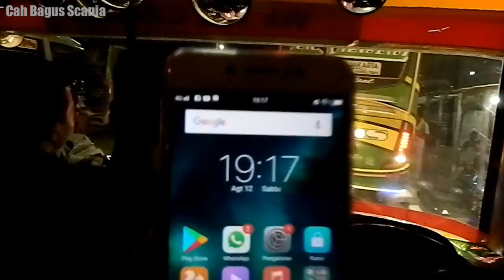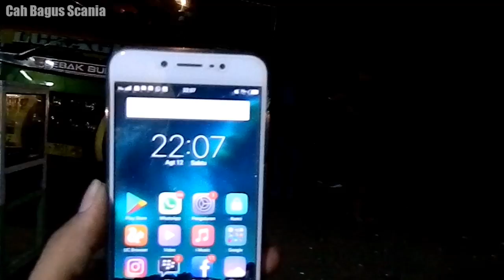3 jam Lb bulus-Ciperna-TripReport Luragung JayaMahe,banter Pelari Ak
Bumel Luragung JayaMahe jurusan jakarta Lebak bulus - Cirebon - Sindang Laut